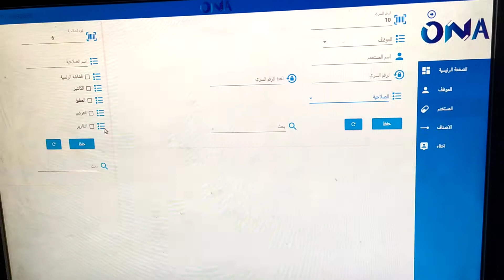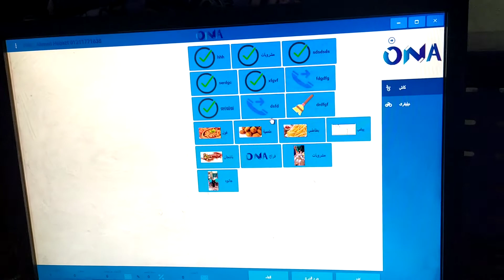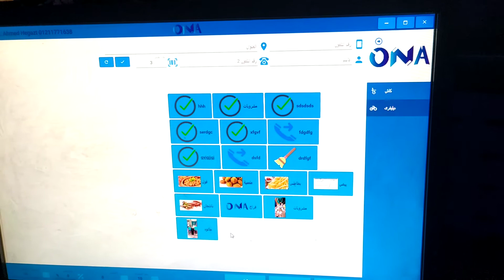شرح مبسط ل سيستم شركه ONA